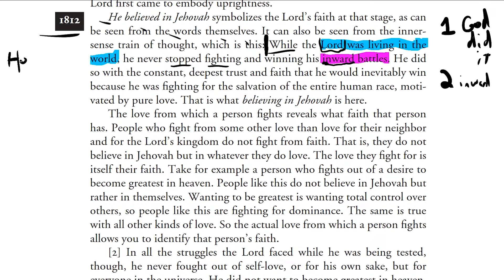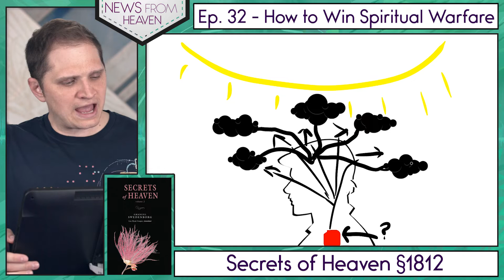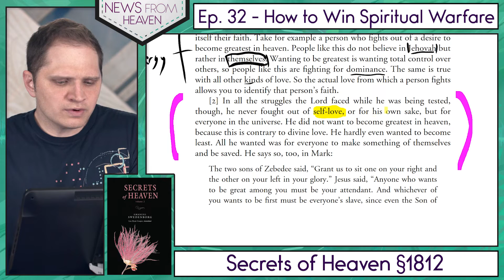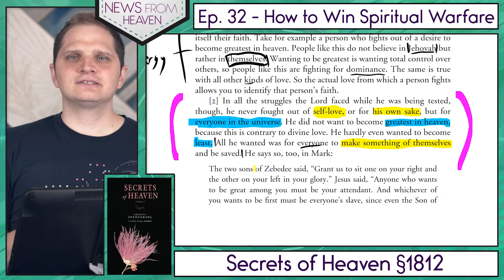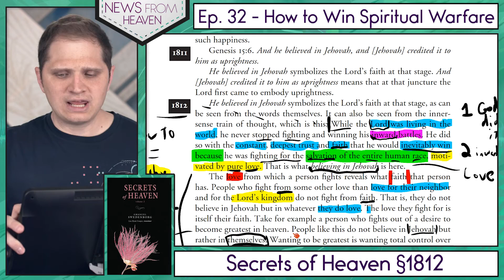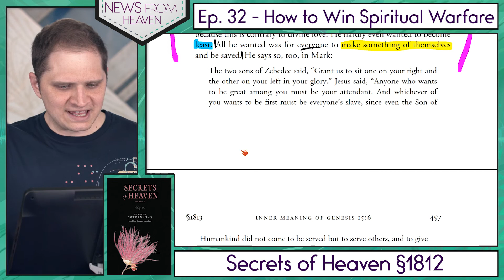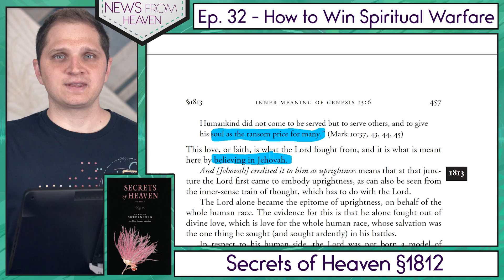How to Win Spiritual Warfare - News From Heaven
In this episode, we’re exploring passages from Swedenborg’s "Secrets of Heaven", number 1812.  You can download a free PDF version of the book and follow along

★☆★ABOUT★☆★

News From Heaven is a video series from offTheLeftEye designed for people who want to better understand Swedenborg’s thought in his own words. Each week, host Curtis Childs takes a brief section of one of Swedenborg’s works and delves into the meaning behind it, highlighting key concepts and showing how even the most abstract ideas can be put to work in our daily lives.

★☆★THE HOST★☆★

Curtis Childs is the Director of offTheLeftEye at the Swedenborg Foundation. While obtaining his degree in communication studies from Oakland University, Curtis experienced an internal battle with depression that led him to question God and his lifelong interest in Swedenborgian theology. After a period of intense suffering, he recovered from his depression with the help of modern medicine, therapy, and a return to the spiritually uplifting messages he found in Swedenborg’s writings. Now, Curtis is applying his education and desire to help others find peace through Swedenborg’s insights by producing and hosting weekly webcasts.